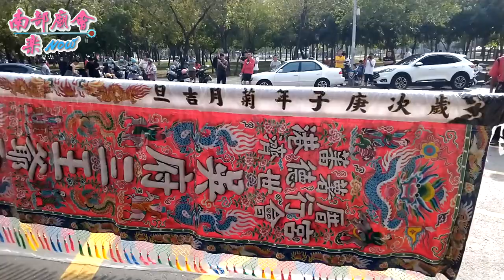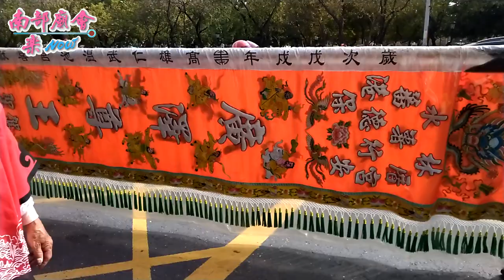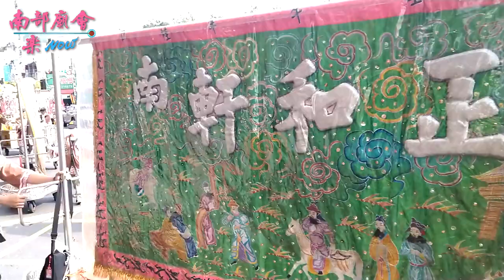11／28(六)【拍攝地點 嘉義過溝震安宮 全紀錄】雲林縣 水林鄉番薯厝港德行宮 朱府千歲、濟世會吳府千歲歲次庚子年入火安座南巡往台南閭山廣興壇會香回駕遶境